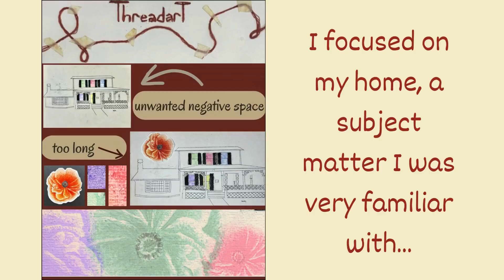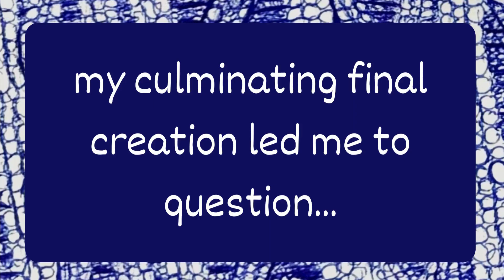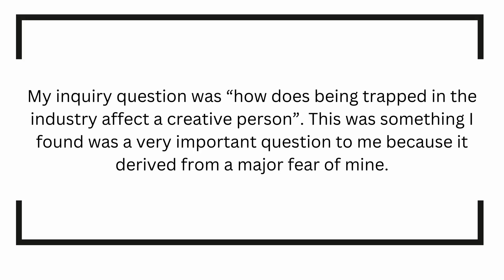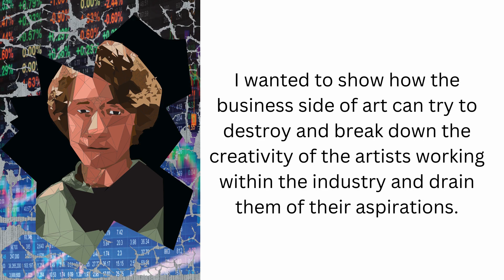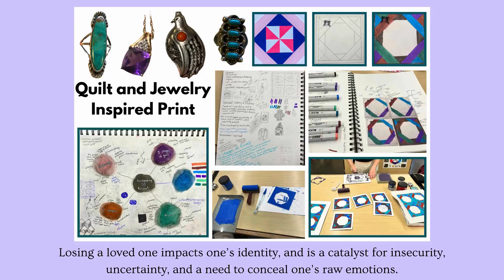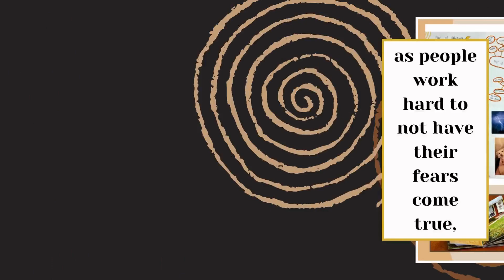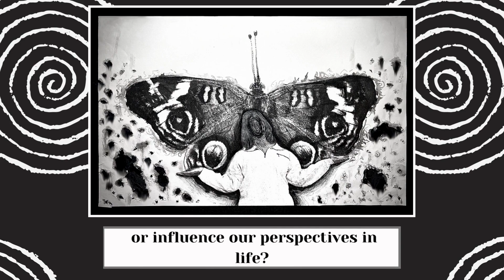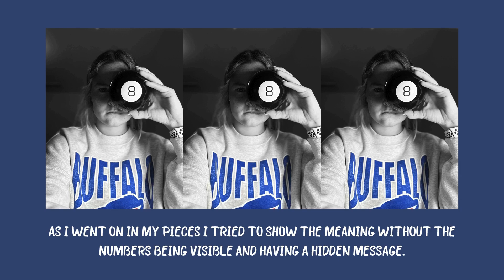AP Art video 23 24